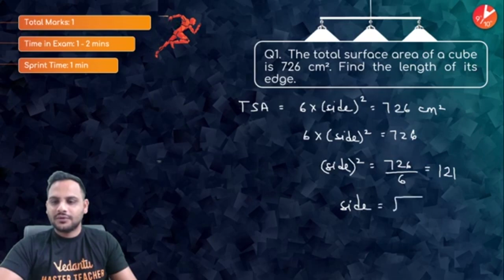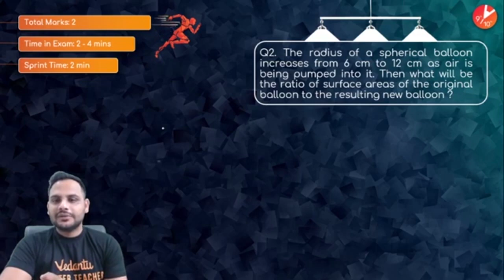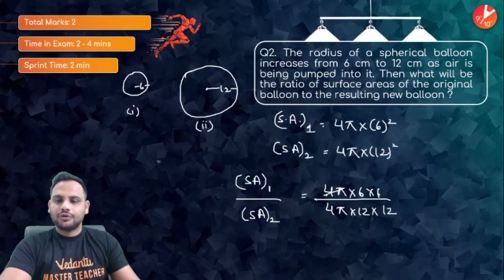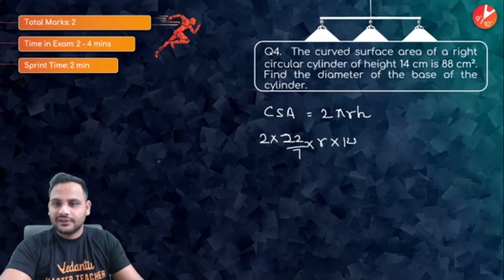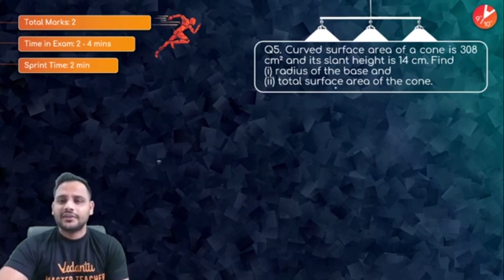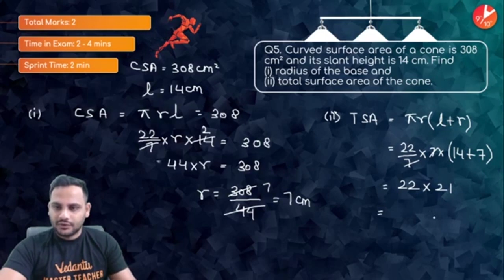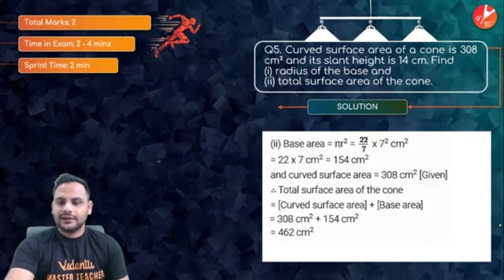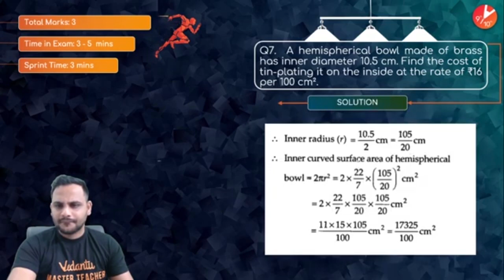Surface Area and Volume L1 | CBSE Class 9 Maths Chapter 13 NCERT Solutions | Sprint IX 2021 Vedantu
Surface Area and Volume | CBSE Class 9 Chapter 13 NCERT Solutions | Sprint IX 2021 | Board Exam 2021 | Vedantu Class 9 and 10. In today's session, Master Teacher Gopal Sir takes you through the Surface Area and Volume Class 9, as it is one of the most important and scoring topics in Maths, CBSE Class 9 of NCERT Maths Books. Gopal Sir enlightens you with CBSE Class 9 exam preparation strategy for Maths with in-depth explanations and how to revise crucial topics. This session will mainly be around the Surface Area and Volume with proper Explanation. In today's class, Gopal Sir will talk about the topic and share some preparation tips on how to score more marks in CBSE Class 9 Maths Exam.

1. Unlimited LIVE class with your favorite teachers.
2. Unlimited Doubt Solving in Live class.
3. Fun interactive learning with in-class quizzes and leaderboard.
4. Get full access to structured long term courses.
5. One subscription, unlimited access to Live Class, Test Series & Assignments.
6. Make your own study plan and learn from the comfort of your home and device.